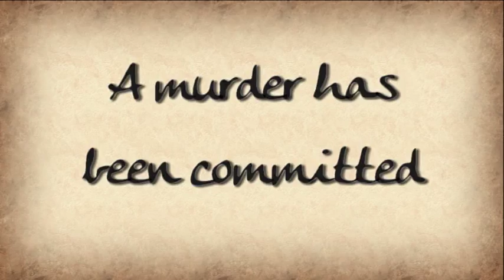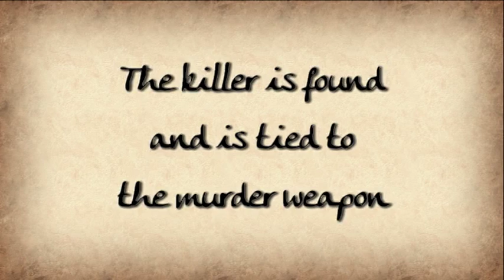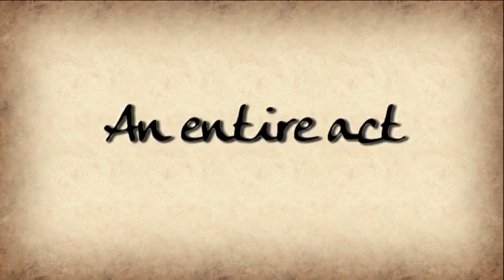MetalWriting - Gun of Anckarström [Official Trailer]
The Gun of Anckarström comes with three different routines depending on your audience. The effect itself has three climaxes. The performer shows a padlocked wooden box and claims that it contains the flintlock gun that was used in the assassination of the king. Five bullets are shown, four regular ones, and one made out of gold. Five spectators secretly pick one of the bullets from a velvet bag. The spectator with the gold bullet is the murderer.

The performer can tell who the killer is and the spectator is invited to the stage. He explains that the murderer was bound to the weapon, but he wasn´t the only one. The assassination was planned by a group of people known as the Skulls and bones. Their signature is a skull.

The performer opens the box and inside there is a flint stock pistol. He turns the pistol over and shows a metal skull in the stock of the pistol. He then pays attention to a tattoo on the spectators arm - A matching skull.

He then claims that the owner of the gun had engraved his name in the pistol. And of course - it is so.